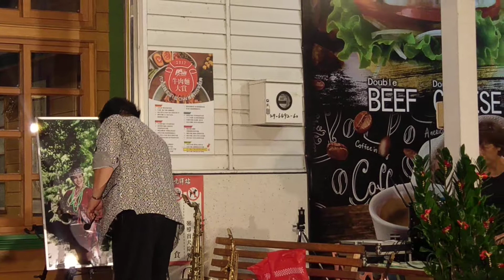胡笙老師的學生，古秀琴在宜蘭CD發表會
港都夜雨(甘你老母)，不是我在說髒話，看影片就知原因!